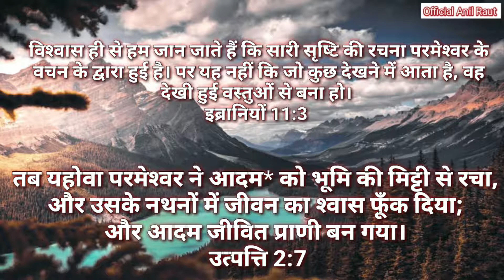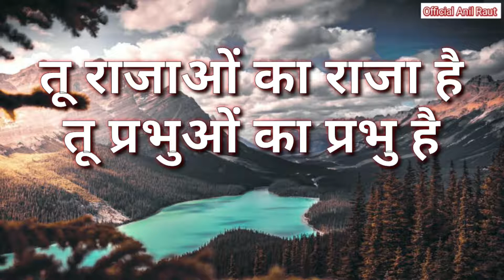Teri Huzoori (Lyrics)New Masih geet | Anil Raut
Sung By :- Anil Raut

Song Written By :- Anil Raut